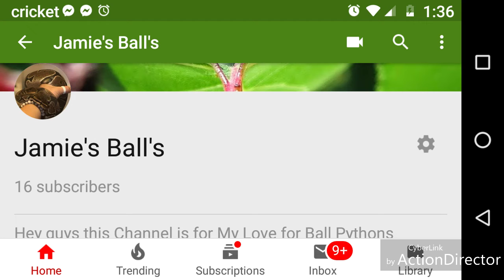My Other Channel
it's about BallPythons hope all the Snake people will come check it out I will Still have my Ball Python on this Channel as well but I wanted to make a other Channel just for Ball Pythons Always Remember LOVE ONE ANOTHER DON'T JUDGE ONE ANOTHER